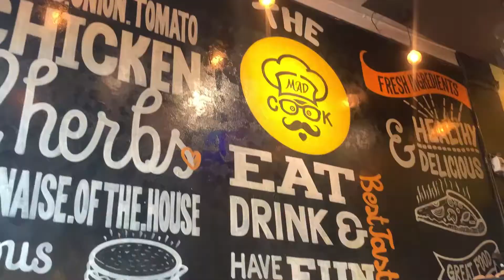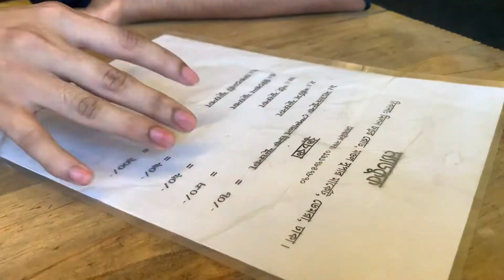70 টাকায় মাথানষ্ট করা ম্যাডকুক স্পেশাল ফুচকা || মজাদার দই ফুচকা & চকলেট ফুচকা || PetUkPatLU Bhai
Hey Foodies Jonogon || Welcome to a brand new video || In this time, we went to review a new restaurant " MadCook.bd " || Check out the whole video for details ::

 Address ::
ম্যাডকুক রেষ্টুরেন্ট
ডগাইর বাজার,ডেমরা, ঢাকা
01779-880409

খাবারগুলো ছিল ::
👉 চকলেট ফুচকা
👉 দই ফুচকা
👉 শট ফুচকা
👉ম্যাডকুক স্পেশাল ফুচকা

যারা ঘরোয়া ও স্বাস্থ্যকর ফুচকা খেতে চান তাদের জন্য  MadCook.bd ||
ফুচকার টেস্ট ছিল:: ১০/১০ ||